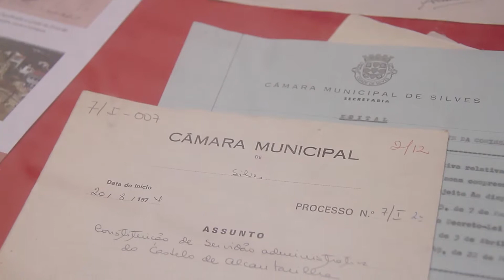Dia de Campanha no Algarve